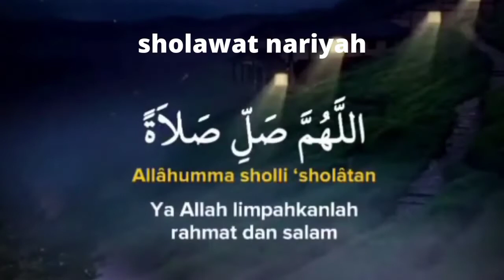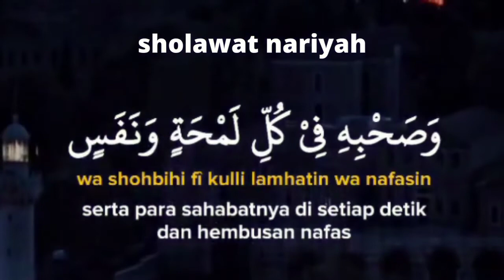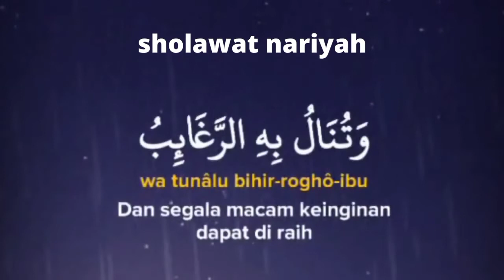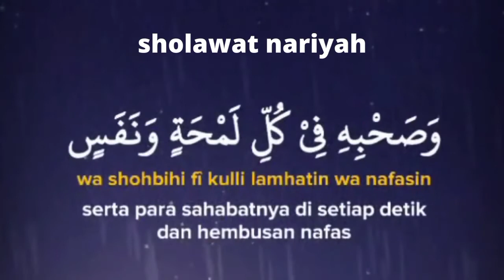Sholawat Nariyah merdu | sholawat merdu menenangkan hati ( Arab latin dan terjemahan )